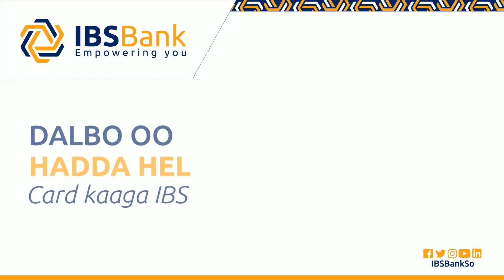Wararka Soomaalida & Caalamka Kuwii ugu muhiimsanaa Maanta ee SMS Somali TV 28 07 2023.